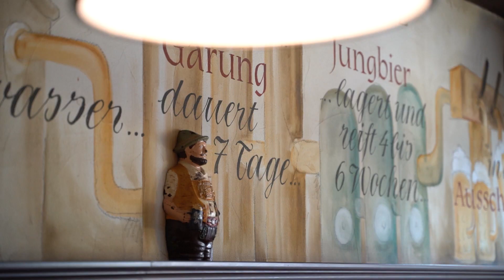deBassus La Zenia, Bavarian food and beer restaurant in Orihuela Costa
“deBassus” is not only the largest restaurant on the Costa Blanca where you can taste Bavarian cuisine, but it is also a brewery where 15 tons of craft beer is brewed, fermented and bottled at the same time.

This is an ideal place to relax, because there are outdoor terraces and cosy tables in the lounge, a children’s play area and a VIP area. When you have a birthday or some other holiday, when you want to meet friends or colleagues, when you need to relax after a working day or you are just hungry, all routes lead to the restaurant “deBassus”.

A nice bonus is a cumulative customer card. If you make a card in the period from June 1st to June 28th, you will receive a pint of craft beer as a gift. This offer is valid for the first 500 people.

😎 Join the largest Facebook community group in the South Costa Blanca 🏖️ with more than 75.000 members

😍 Looking for travel ideas or holiday inspiration? ✈️ Our website is packed with the latest information and things to do in Orihuela Costa